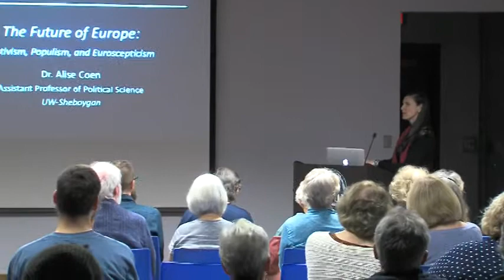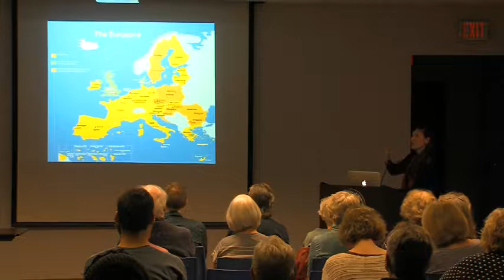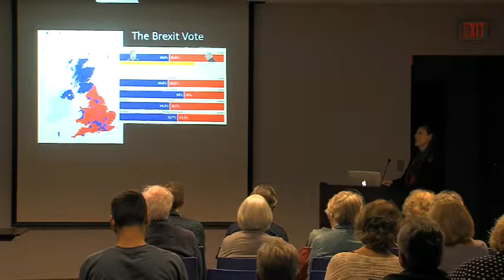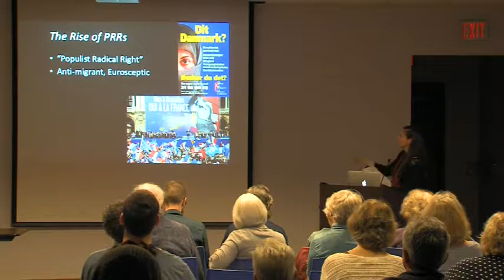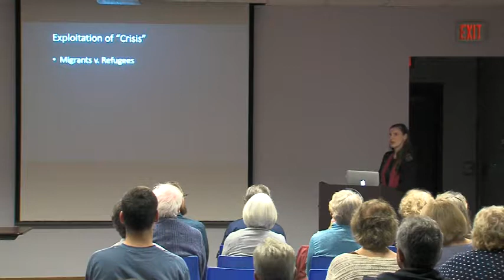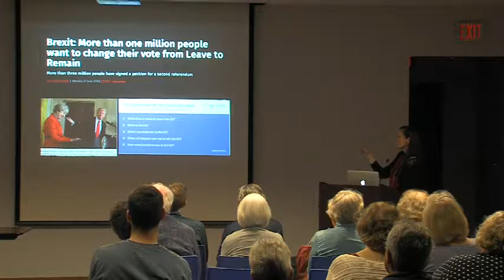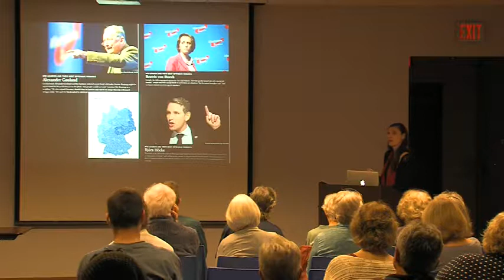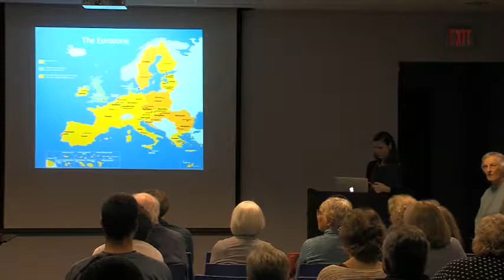UW Speakers 100317